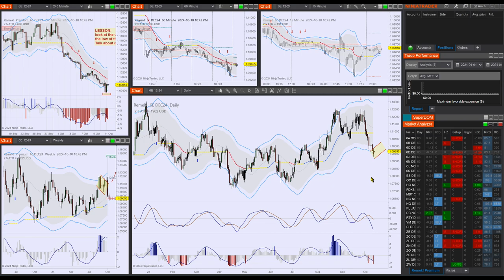Remek! Premium 2024 10 11